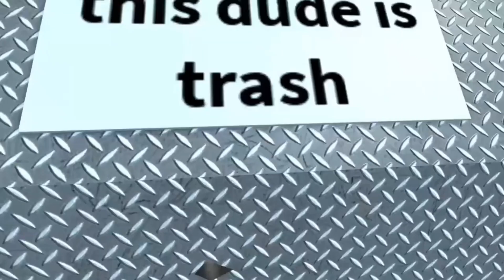DEFEATS of my favorite Roblox VILLAINS PART 2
Hello guys, this video is the part two of my last video, defeats of my favorite roblox villains

if the video likes you, give me a like :D